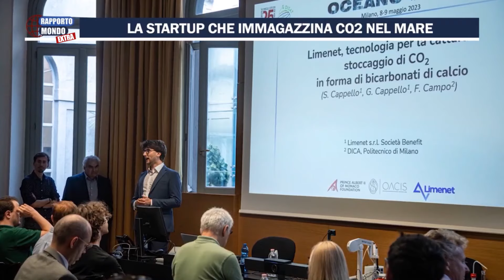Ecco Limenet, la startup che immagazzina CO2 nel mare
Limenet è una startup rivoluzionaria nata a Lecco nel 2023. L’obiettivo di Limenet è quello di trasformare l'anidride carbonica in una soluzione acquosa di bicarbonati di calcio, con potenziali effetti benefici per l'ecosistema marino. Per farlo la srtatup italiana messo a punto una tecnologia innovativa che permette lo stoccaggio del carbonio in forma di bicarbonati, contribuendo dunque a combattere il cambiamento climatico. Per spiegare come funziona questa tecnologia e come è nata Limenet a Rapporto Mondo è intervenuto Stefano Cappello, CEO e Founder di Limenet. Rapporto Mondo è un programma scritto e condotto da Bianca Damato e Mario Messina in onda ogni mercoledì alle 21:10 su TeleAmbiente.